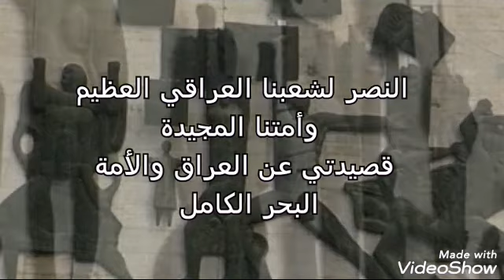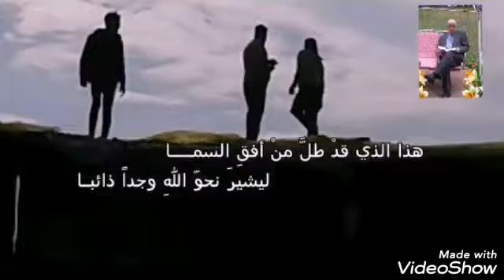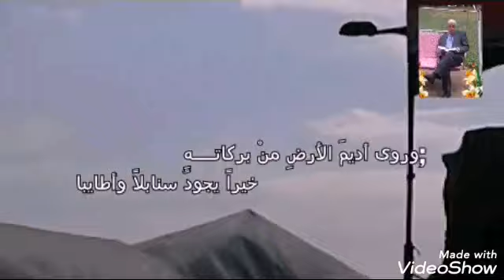قصيدة (أشددْ بأزركَ ) للشاعر والباحث كريم مرزه الاسدي . القاء مالك عبدالقادر المهداوي.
قصيدة- اشددْ بأزركَ - الشاعر والباحث كريم مرزة الاسدي .
إلقاء ... مالك عبدالقادر المهداوي,
كتب الشاعر والباحث كريم مرزة الاسدي, قصيدة - أشدد بأزرك , تضامناً مع ثوار تشرين وحركات نازل أخذ حقي فقد اثبت احرار العراق حبهم وحقق شباب العراق غاياتهم في التغيير.  نازل_أخذ_حقي,,  رحمة رياض , بغداد , ساحة التحريرثورة تشرين,
النصر لشعبنا العراقي العظيم، وأمتنا المجيدة؛الأمم الخالدة لا تعرف اليأس والقنوط، والدنيا دول- قصيدتي عن العراق والأمة الكامل :
أشددْ بأزركَ كي تكونَ الغالبا *** لا يسمعُ الدّهرُ الأصمّ ُمعاتبا
لا يستقيمُ مع الزّمان ِتردّدٌ فالصبرُ حجَــة ُمنْ تعوّدَ خائبا
كالأ ُسْدِ اقحمْ حازماً،لاتنثني***إنْ رمتَ أنْ تجدَ السّموَّ مُصاحبا
هـــــذا العراقُ بأرضِهِ وبشعبهِ *** وبرافديهِ؛ إذْ توهّـــجَ لاهبا
مَنْ ذا سيفخرُ في الدنى متفرقاً *** لا بـــاركَ اللهُ التـّقرقَ سائبا
كمْ مـــــــرّتِ الأيّامُ تثقلُ جُهدَها*** لــتعودَ تلكَ الشامخاتُ خرائبا
والحــائراتُ الهائماتُ فريسةً ً ***لمنْ ارتدى ثوبَ الرزايا راهبا
وطني تشقـّقَ أفقـُـهُ بأصابع ٍ *** قد زجـّها حقــــــدٌ لتغدو ثعالبا
صلـّوا معي لمنْ ارتقى مجدّ العلا ** لولاهُ ما عرفَ الشموخُ تعاقبا
هذا الذي قدْ طلَّ منْ أفقِ السمـــا *** ليشيرَ نحوّ اللهِ وجداً ذائبـا
وروى أديمَ الأرضِ منْ بركاتـــهِ *** خيراً يجودُ سنابلاً وأطايبا
منْ لامني في حبّــهِ متجنـياً *** قــدْ زدتـُهُ حبّــاً ودمعـاً ساكبا
اللهُ أكبرُ أنـــــتَ أولُ منْ أبــى *** ظلمَ العبـــــادِ ولا تفاخرُ عاتِبا
فالعدلُ والإنسانُ مطلــعُ فكرنا واللهُ يبقى للنفــوس ِمُحـاسبا